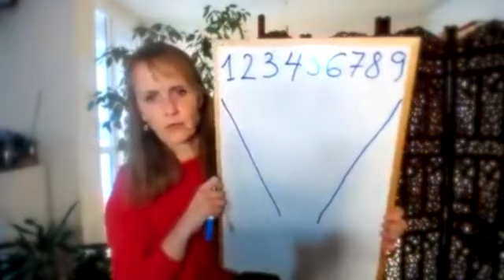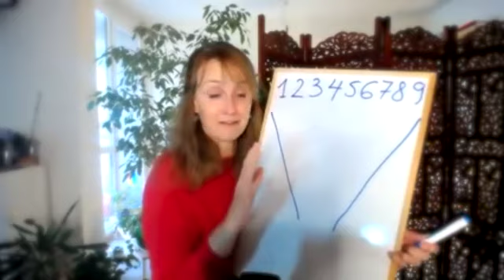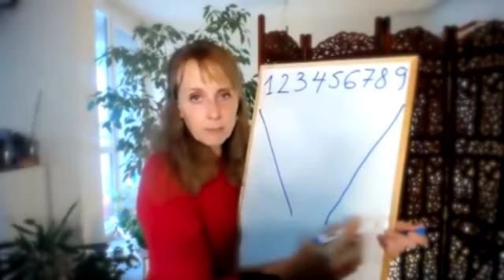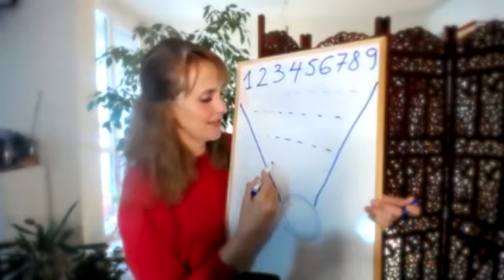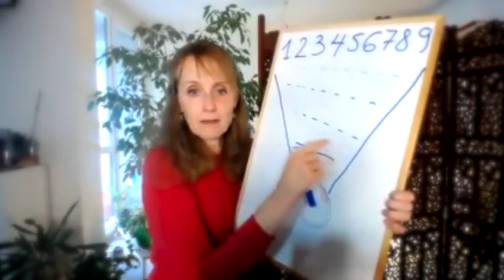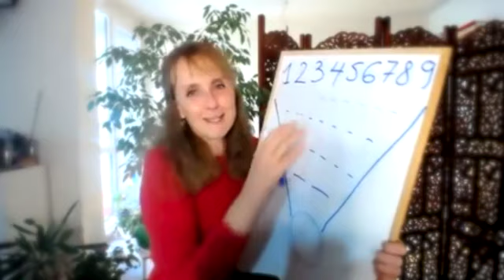Développement de l'Intuition Méthode Norbekov SD 480 p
Intelligence Intuitive
Méthode de Norbekov
Régénération de la Santé et de la Vue